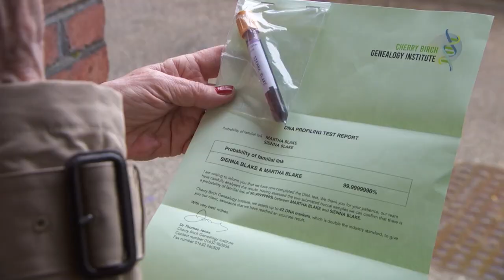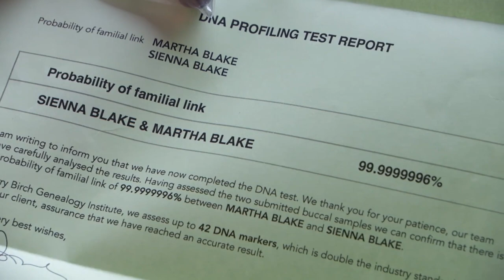Sienna Blake 3rd June 2024 Part 2